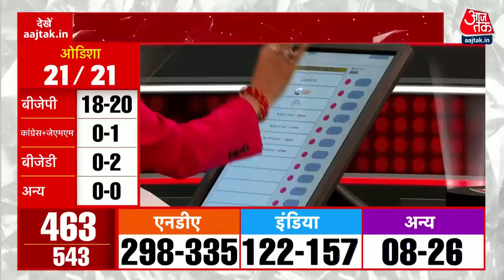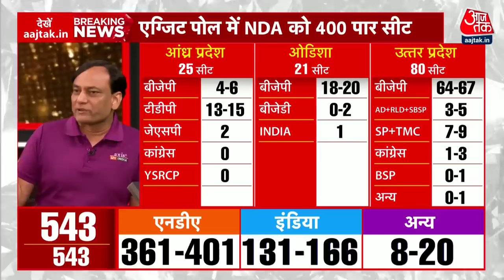Exit Poll Results 2024 | UP में NDA और INDI अलायंस में से क‍िसे क‍ितनी सीटे?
लोकसभा चुनाव 2024 के इंडिया टुडे और एक्सिस माई इंडिया के सबसे सटीक एग्जिट पोल आ गए हैं। जिनके मुताबिक, सबसे ज्यादा 80 सीटों वाले उत्तर प्रदेश में से बीजेपी को 64 से 67 सीटें मिलती दिख रही है, जबकि इंडिया गठबंधन को 8 से 12 सीटें मिलने का अनुमान है। देखें ये वीडियो।